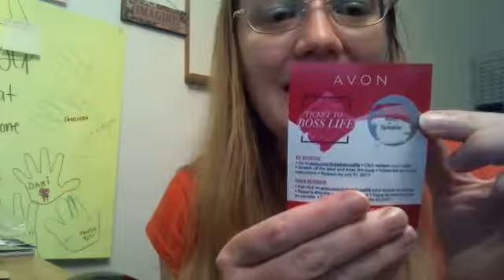Ticket to Boss Life Giveaway Reveal #2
AVON Ind. Sales Rep and Mentor

Avon Ticket to Boss Life was a representative incentive in the early part of 2017! It was so fun!